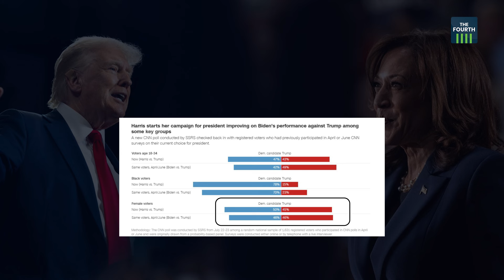യുഎസിൽ കമലയുടെ മുന്നേറ്റം? | Kamala Harris | Joe Biden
ജോ ബൈഡന് പകരം കമല ഹാരിസ് ഡെമോക്രാറ്റ് സ്ഥാനാർഥിയാകുമെന്ന വാർത്തയ്ക്കു പിന്നാലെ  യുഎസ് പ്രസിഡൻ്റ് തിരഞ്ഞെടുപ്പ് രംഗം പുതിയ വഴിത്തിരിവിലേക്കു നീങ്ങുന്നു. റിപ്പബ്ലിക്കൻ സ്ഥാനാർഥി ഡോണൾഡ് ട്രംപിന് അനായാസ ജയമെന്ന വിലയിരുത്തലാണ് തിരുത്തപ്പെടുന്നത്. കമലാ ഹാരിസിന് മുൻതൂക്കം ലഭിക്കുമെന്ന് പോലും ചില സർവേകൾ സൂചിപ്പിക്കുന്നു.അടുത്ത മാസം 19ന് ചേരുന്ന ഡെമോക്രാറ്റുകളുടെ കൺവെൻഷനിൽ കമലഹാരിസിനെ സ്ഥാനാർഥിയായി പ്രഖ്യാപിച്ചേക്കും.എന്നാൽ ഔദ്യോഗിക പ്രഖ്യാപനത്തിന് മുമ്പ് തന്നെ കമല ഹാരിസ് കളംപിടിച്ചു കഴിഞ്ഞു.